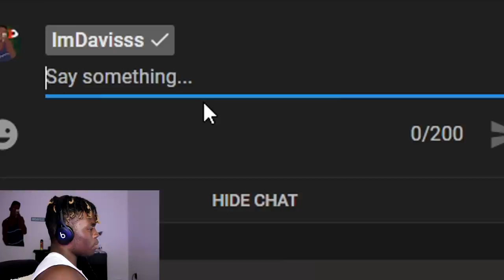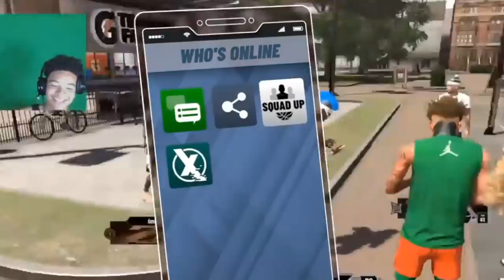ME AND MY TWIN BROTHER FOUND A STREAMER PLAYING BY HIMSELF SO WE INVITED HIM..